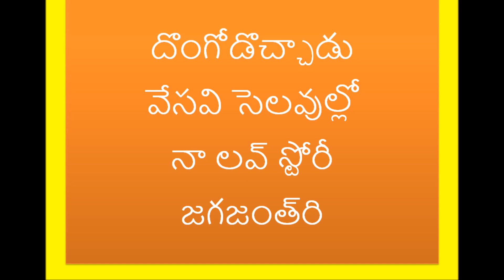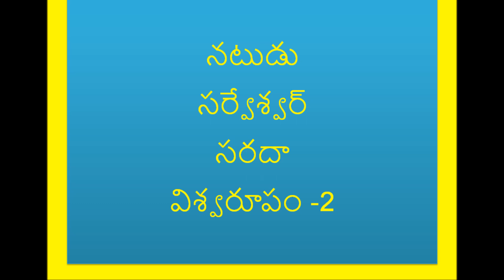2018 July Month Release Upcoming Tollywood Telugu Movies List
2018 July Month Release Upcoming Tollywood Telugu Movies List. What are the telugu pictures to be released in the month of July 2018.